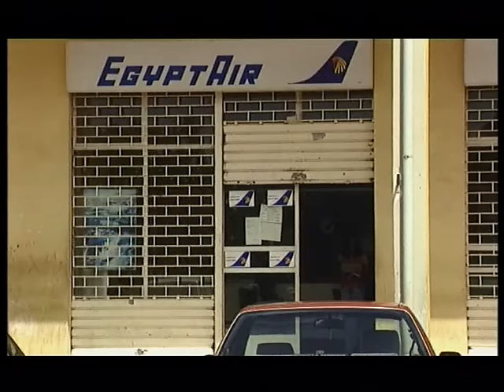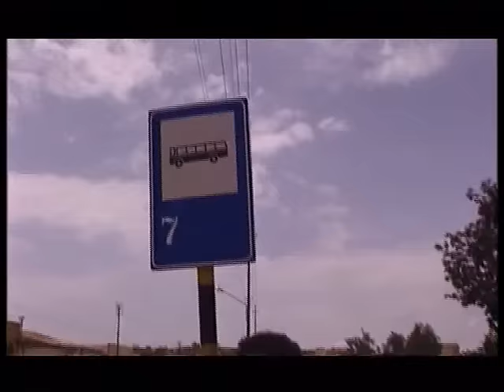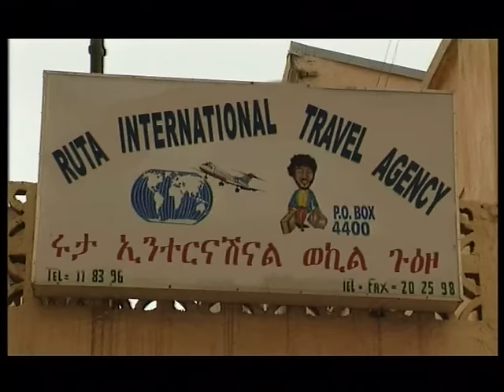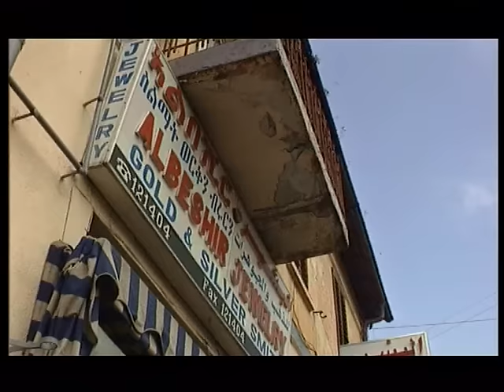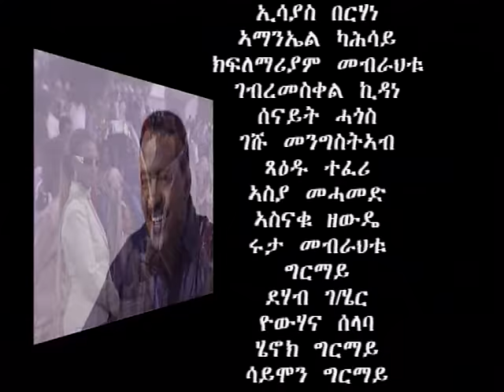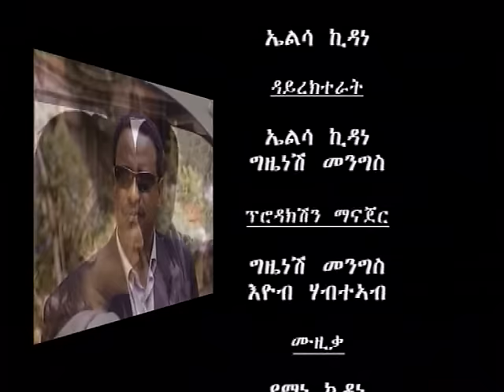Men eu Tehatati ... a film by Elsa Kidane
a film by Elsa Kidane ...2020